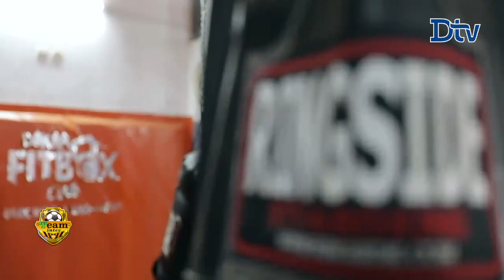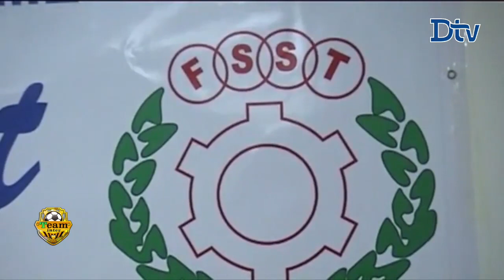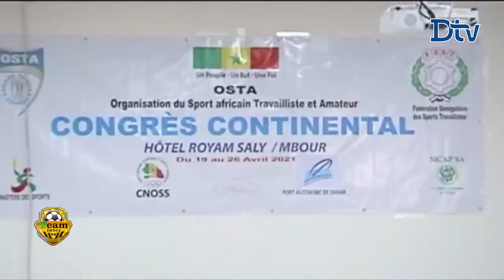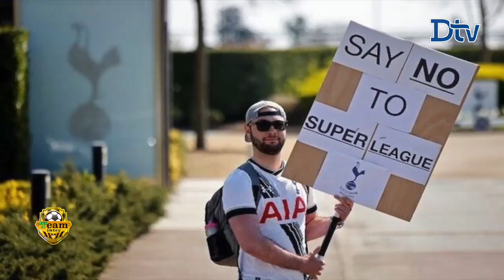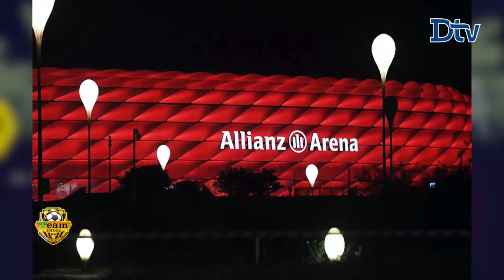🛑[DIRECT] SUIVEZ VOTRE MAGAZINE SPORTIF TEAMINTER DU 22 AVRIL 2021